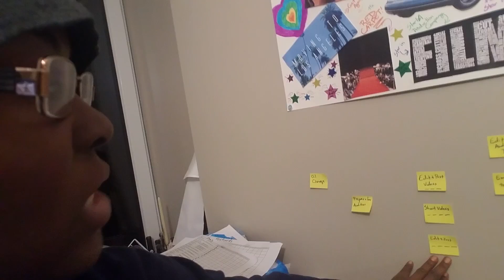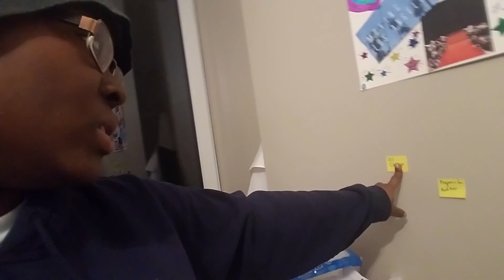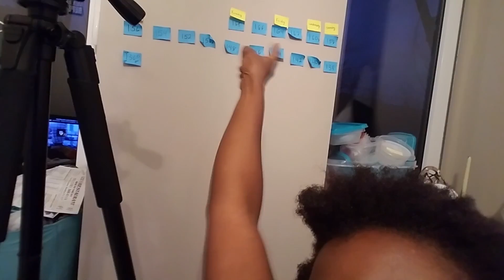I ACCIDENTALLY STOLE A SHIRT!!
I accidentally stole a T-Shirt!! Oops!!!